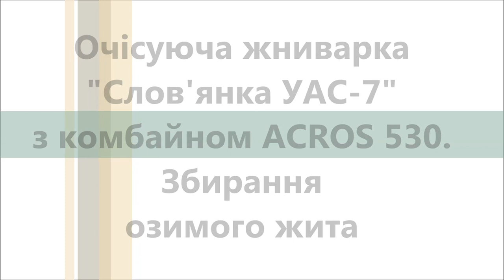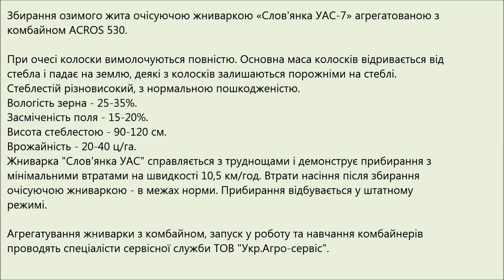Очісуюча жниварка "Слов'янка УАС-7" з комбайном ACROS 530. Збирання озимого жита (2018)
Збирання озимого жита очісуючою жниваркою «Слов'янка УАС-7» агрегатованою з комбайном ACROS 530.
При очесі колоски вимолочуються повністю. Основна маса колосків відривається від стебла і падає на землю, деякі з колосків залишаються порожніми на стеблі.
Стеблестій різновисокий, з нормальною пошкодженістю.
Вологість зерна - 25-35%.
Жниварка "Слов'янка УАС" справляється з труднощами і демонструє прибирання з мінімальними втратами на швидкості до 10 км/год. Втрати насіння після збирання очисною жниваркою - в межах норми. Прибирання відбувається у штатному режимі.

На видео представлена уборка зерновых (рожь озимая) очёсывающей жаткой «Славянка УАС-7» агрегатированной с комбайном ACROS 530.
При очесе колоски вымолачиваются полностью. Основная масса колосков отрывается от стебля и падает на землю, некоторые из колосков остаются пустыми на стебле.
Стеблестой разновысокий, с нормальной поврежденностью.
Показатели стеблестоя: влажность зерна — 25-35 %, засоренность поля — 15-20 %, высота стеблестоя — 90-120 см, урожайность 20-40 ц/га.
Очёсывающая жатка "Славянка УАС" справляется с трудностями и демонстрирует уборку с минимальными потерями на скорости до 10 км/час.  Потери семян после уборки очесывающей жаткой — в пределах нормы. Уборка проходит в штатном режиме.
Агрегатирование жатки с комбайном, запуск в работу и обучение комбайнеров проводят специалисты сервисной службы "Укр.Агро-сервис".